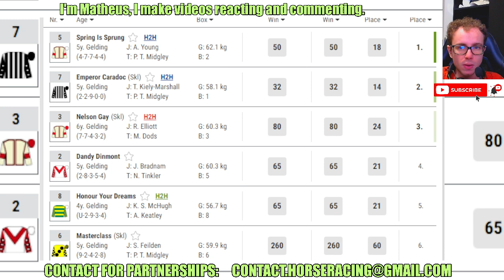Spring Is Sprung wins at Pontefract Jun, 10 2024 RESULTS